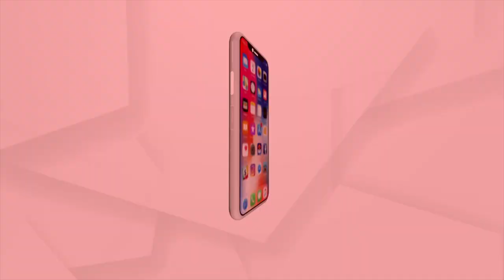Matilda Kullu, ASHA Worker From Odisha Among Forbes Most Powerful Women in India